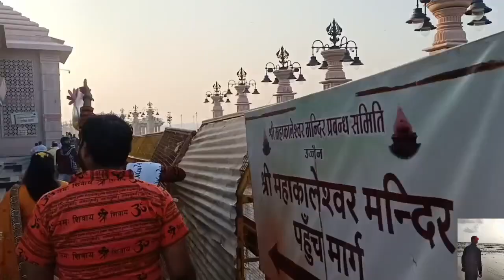Ujjain Tourist Places।Mahakaleshwar Ujjain | Ujjain Tour Budget | Ujjain Travel Guide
प्रिय मित्रों
भागती दौड़ती जिंदगी में आप और हम कुछ पल अपने परिवार के साथ बिताना चाहते हैं सुकून से बिताना चाहते हैं और ऐसी स्थिति में आप और हम कहीं घूमने के लिए जाते हैं छुट्टियां बिताने के लिए जाता है अब यह स्थान हिल स्टेशन हो सकता है धार्मिक स्थान हो सकता है या फिर कोई और स्थान सकता है जहां भी आप घूमने जाता है उसके लिए आप एक स्थान का चयन करता है एक डेस्टिनेशन का चयन करते हैं लेकिन आप और हम यह नहीं जानते हैं कि उस स्थान के आसपास भी बहुत सारे और भी दर्शनीय स्थल है जानकारी के अभाव में हम एक लंबी दूरी तय करने के बाद भी उन स्थानों को देख नहीं पाते हैं
और आपकी इसी समस्या को दूर करने के लिए इस चैनल के माध्यम से हम आपको उन स्थानों के बारे में जहां लोग अक्सर घूमने जाते हैं क्या आस-पास क्या-क्या दर्शनीय स्थल है वहां देखने लायक क्या है कैसे आप उस स्थान तक जा सकते हैं आप जहां घूमने जा रहे हैं उ स्थान से उसकी दूरी कितनी है ऐसी जानकारियां हम इस चैनल के माध्यम से आपके लिए लाने का प्रयास कर रहे हैं
आपका Appu dheere @Apoorva1996

Ujjain is situated in Madhya Pradesh and Ujjain is famous for Mahakaleshwar Temple which is one of the jyotirlinga. Ujjain is also famous for kumbh, mangalnath temple and many things related to hindu religion. This video gives you complete virtual picture of ujjain and you will know entire tour budget of ujjain. After watching this video you can easily plan for ujjain trip.

Ujjain madhya pradesh ka ek chota shehar hai aur mahakaleshwar mandir ke lie prasiddha hai jo ki 12 jyotirlingo me se ek jyotirlinga hai lekin ujjain me kumbh mela bhi Igta hai aur yaha par kai saare mandir hai jinke darshan ki alag alag manyata hai aur bhakt har din yaha kafi sankhya me aate hai. Is video me aapko ujjain ke mahakal darshan aur kai saare mandiro ki jankari milegi jis se aap asani se yaha ghumne ka plan bana skte hai.
Ujjain Top 10 Tourist Places In Hindi | Ujjain Tourism | places to visit in ujjain for couples

places to visit in ujjain except temples
romantic places in ujjain
places to visit near nagda
waterfall near ujjain
places to visit in bhopal
tourist places near ujjain and indore
nearby places to visit near me
most beautiful places in the ujjain beautiful place to visit
top 10 places to visit in the ujjain
interesting places near me Tourist Places to Visit in Ujjain
25 Places To Visit In Ujjain On Your Spiritual Journey